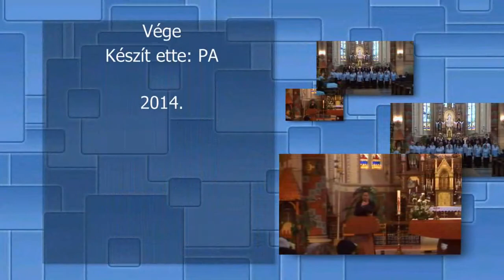A szekszárdi Liszt Ferenc Pedagógus Kórus 2014.05.11. Bátaszék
A szekszárdi Liszt Ferenc Pedagógus Kórus fellépése a bátaszéki Bárdos Lajos  Egyházzenei Kórustalálkozón a  bátaszéki katolikus templomban.